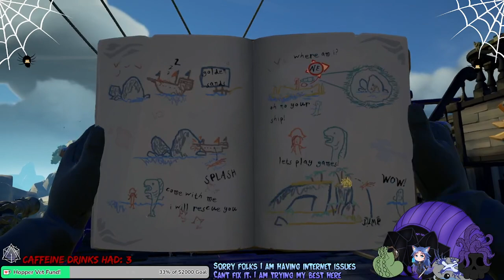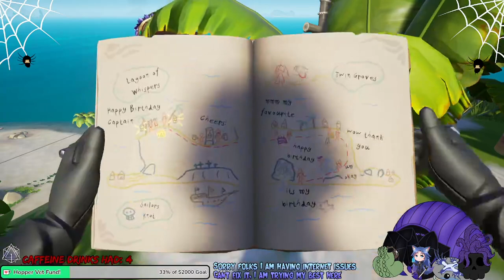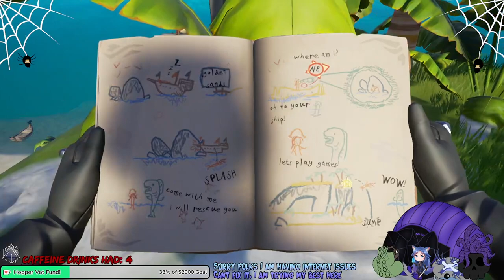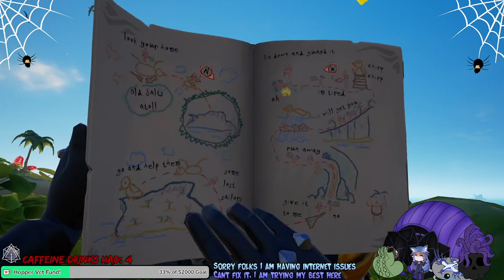Sea of thieves Sailing into the new year part 2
So It is the new year and like last year we all decided to play sea of theives do some tall tales (and I will be honest doing them in the safer seas is a little more fun less jerks stalking and ganking and if I do more tall tales I will do them in safer, not in high) And well we also did it in high seas (insisted by fib and we should of transfered to safer once he left but eh)

Anyway we are trying to sale into the new year and try and have a good time...internet being a dick and all that which is why this long series is in two parts...like hell I will try and make this into one megas video